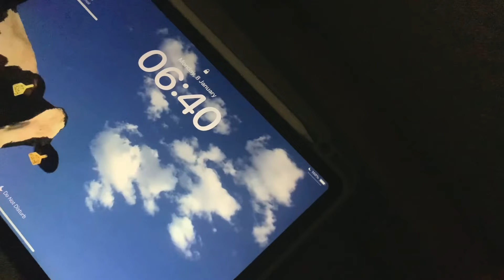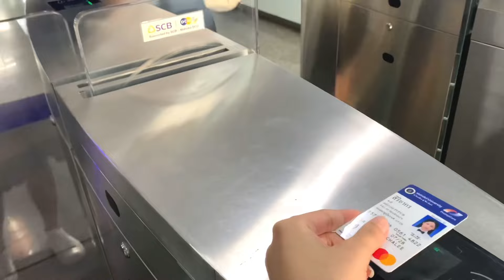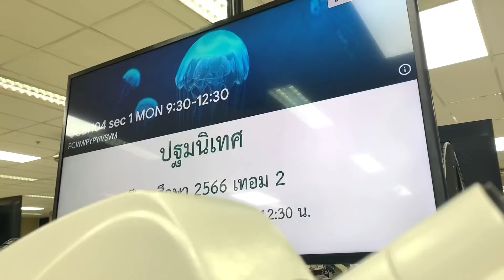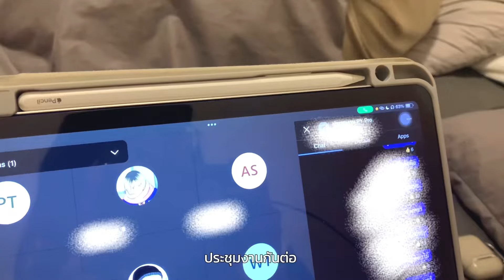back to university check ✅🌟 เทอมเปิด 2 วันแรกเป็นยังไง เรียนหนักมั้ย | yoking siriyakorn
สวัสดีปีใหม่ค้าบ 🫶🏻🎀 กลับมากับคลิปสั้นๆให้หายคิดถึง (ใครคิดถึง🥹)
mini vlog back to uni ให้ทุกคนดูกัน

music🎵